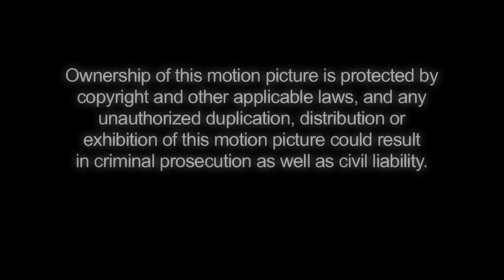Men Of Boldness - The Shot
Men Of Boldness. AKA, The M.O.B. Short film titled "The Shot". Promo video for the guys youth small group cadre at Valley Assembly, Revolution Church in Spokane Valley, WA. About the struggle of the associate youth pastor being asked by the youth pastor to do what he was told to never do, and the following struggle and ultimate decision.